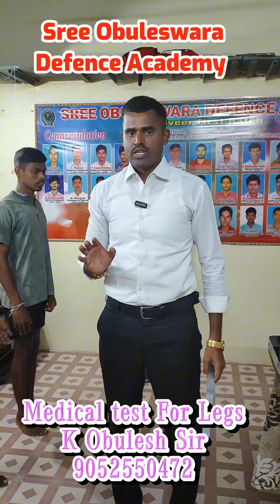Leg problems in army medical1.రేడు మోకాలు అనుకోకూడదు. K. K 2.రేడు మోకాలు వెనక్కి లాగకూడదు. G. R